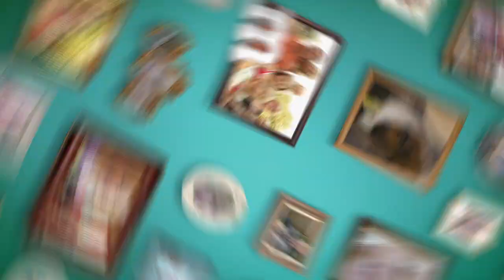Disney Channel - Meine Familie ist besonders groß # 1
Die zwölfjährige Marie hat fünf Schwestern und einen Bruder. In der Großfamilie geht es jeden Tag rund, doch jeder weiß genau, was er zu tun hat. Mama Heike nimmt sich für jedes Kind Zeit und Papa Stefan ist überzeugt, dass er mit seinen sieben Sprösslingen den Jackpot geknackt hat.
Seht selbst, wie diese Großfamilie ihren Alltag managet und zusammenhält!